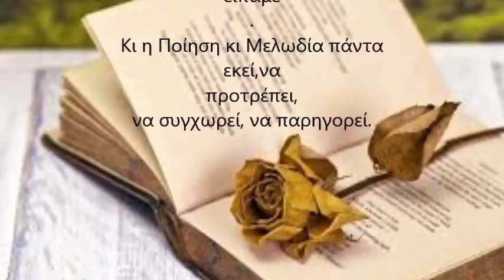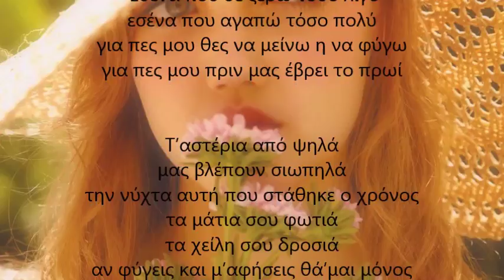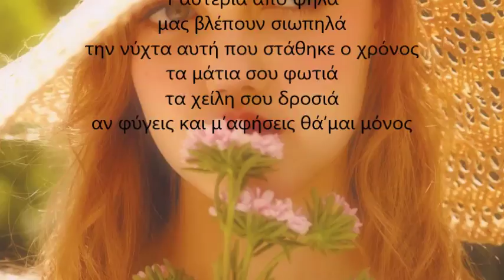ΕΣΕΝΑ ΠΟΥ ΣΕ ΞΕΡΩ ΤΟΣΟ ΛΙΓΟ & ΓΙΑΝΝΗΣ ΠΕΤΡΟΠΟΥΛΟΣ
Σταύρος Ζώρας
Εσένα που σε ξέρω τόσο λίγο
Γιάννης Πετρόπουλος
εσένα που αγαπώ τόσο πολύ.
Για πες μου θες να μείνω η να φύγω
για πες μου πριν μας έβρει το πρωί.
Τ’αστέρια από ψηλά
μας βλέπουν σιωπηλά
την νύχτα αυτή που στάθηκε ο χρόνος
τα μάτια σου φωτιά
τα χείλη σου δροσιά,
αν φύγεις και μ’αφήσεις θα ’μαι μόνος